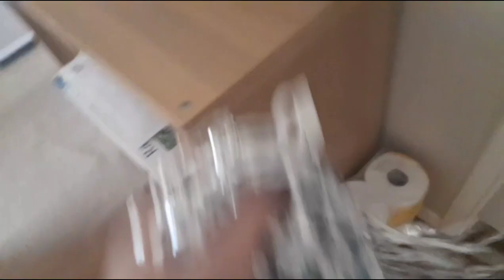Indiana Jones and the copywrite workaround.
Yeah so me and Noah did a competition to see who could male the best Indiana Jones film in 5 minutes. he took an hour. For the record. Ok enjoy!